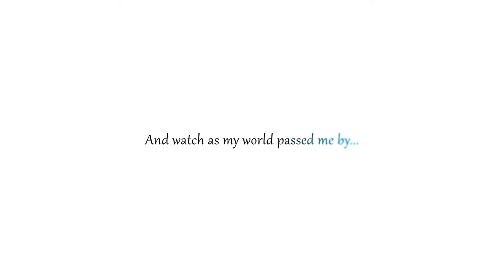1-Scene Animation - Truth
First of what will hopefully be a series of short visual works!
HD for details!